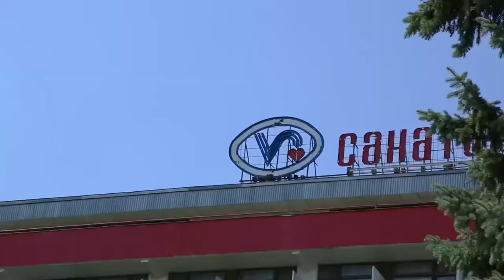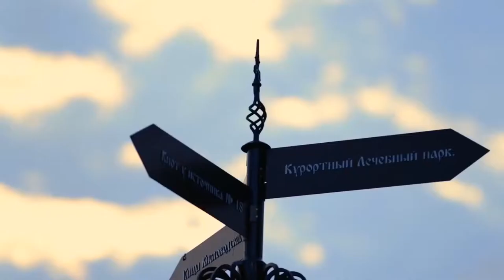Лечение в санаториях Ессентуков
Ессентуки - самый равнинный курорт Кавказских Минеральных вод, расположенный на высоте 600м. над уровнем моря. Ессентуки считается крупнейшим питьевым бальнеологическим курортом России.

Основной профиль лечения в санаториях Ессентуков:
-    Заболевания органов желудочно-кишечного тракта
-    Нарушение обмена веществ. Особое место занимает реабилитация и лечение больных сахарным диабетом.